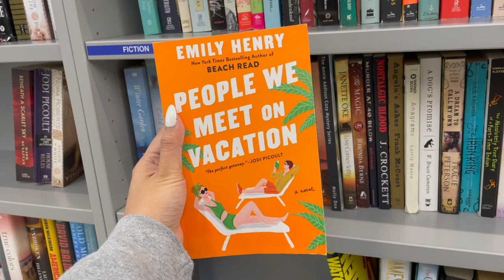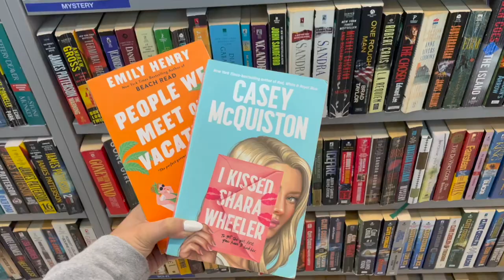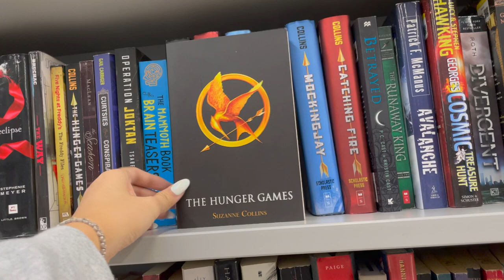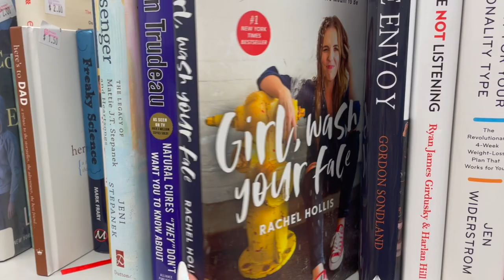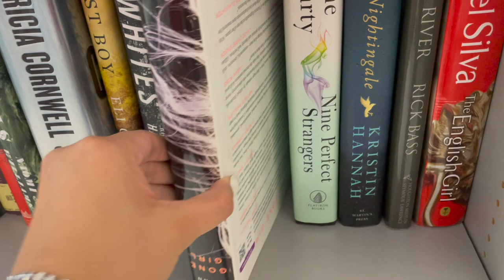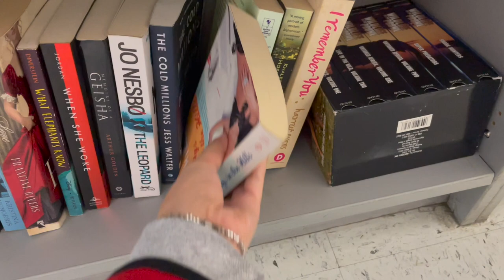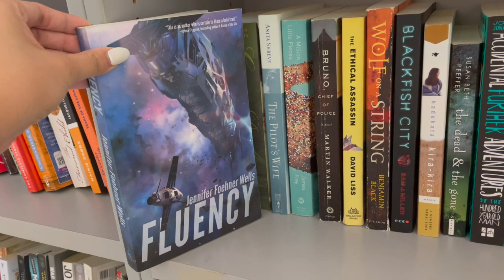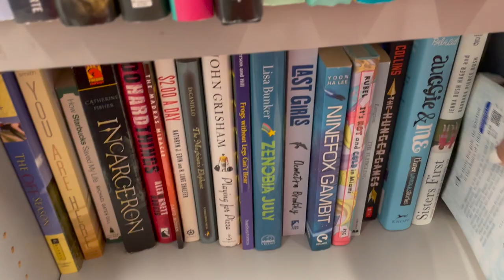book thrifting vlog (multiple thrift store!!)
come book thrifting with me where I check out three thrift store! I can't believe all these cool books I found! I love book thrifting so much. what video should I film next next?!